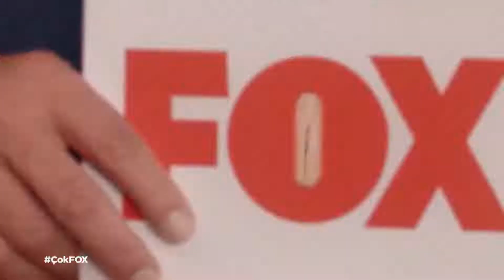FOX Çok FOX